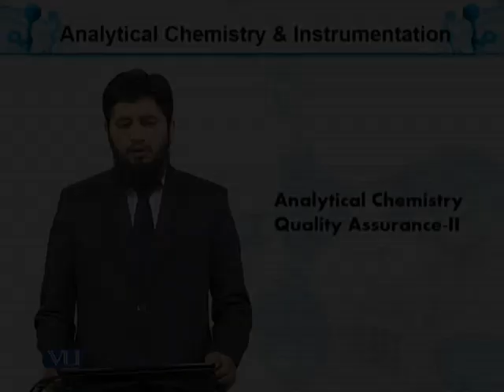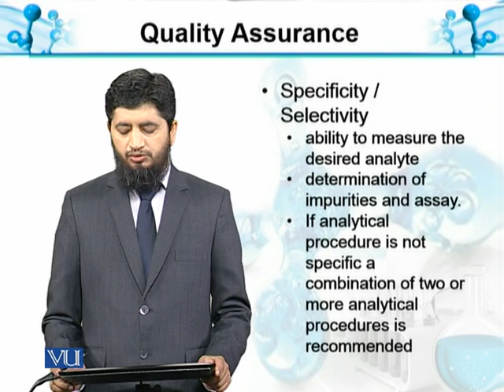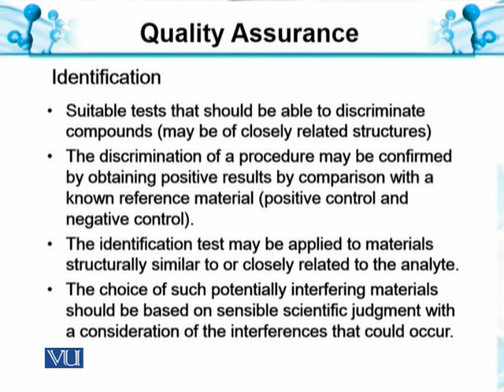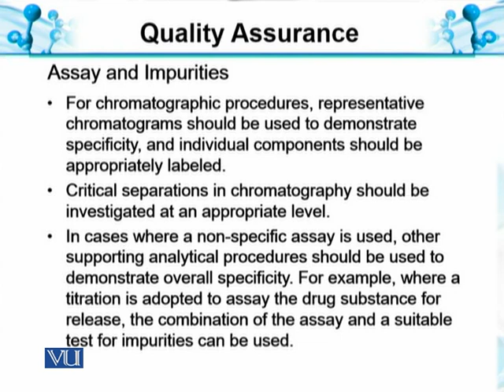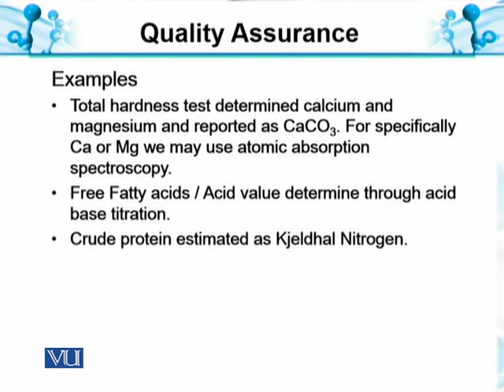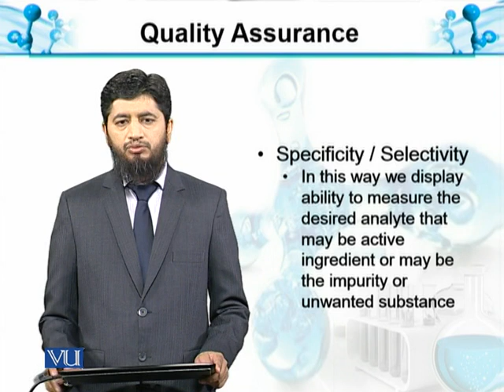Quality Assurance II Method Validation | Analytical Chemistry & Instrumentation | BT514T_Topic030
Topic030:  Quality Assurance II: Method Validation
by Muhammad Jahangir